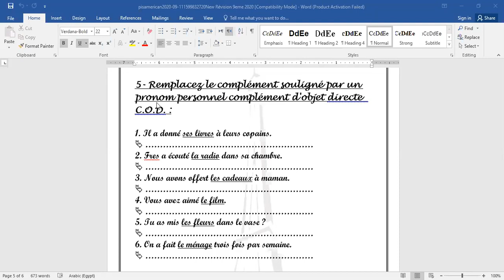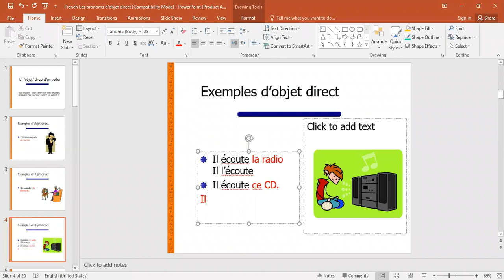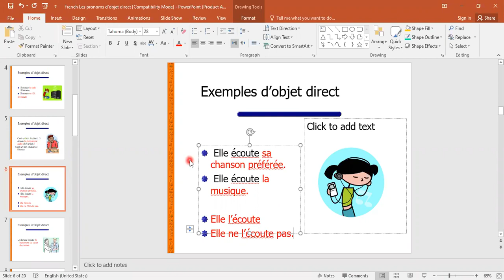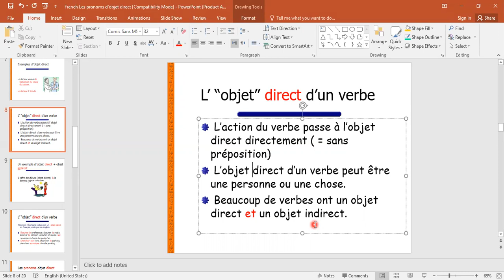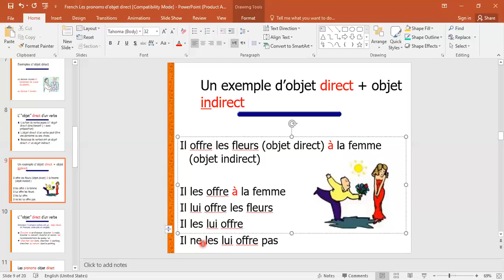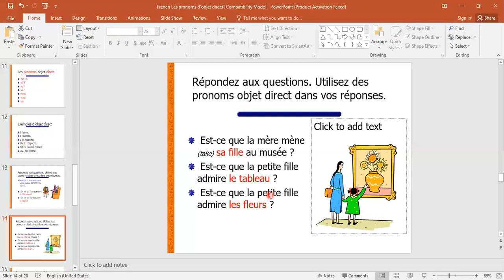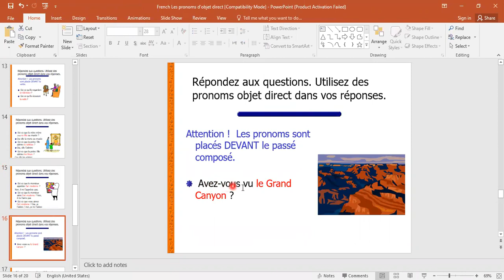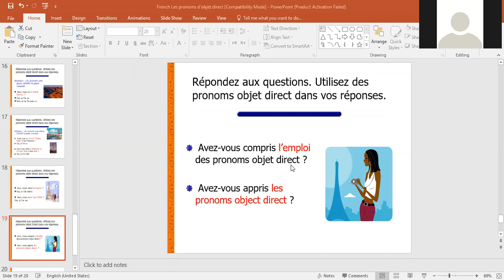French G9 28 9 2020